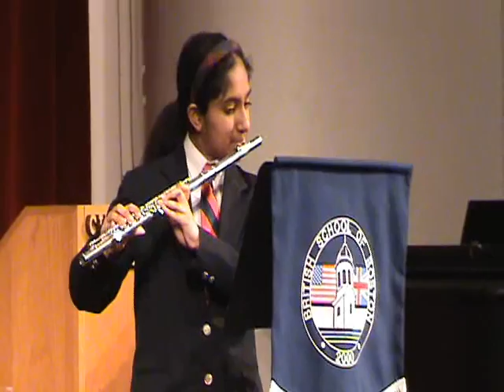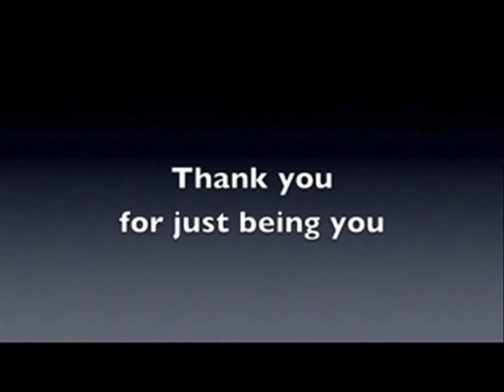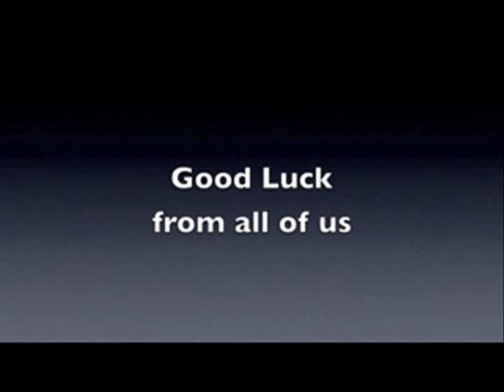Dr. Robinson and Mrs. Robinson Leaving Assembly.wmv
On March 25th 2011, the students, staff and parents at the British School of Boston held a special assembly to say to Dr. Robinson and Mrs. Robinson after four years at the school.